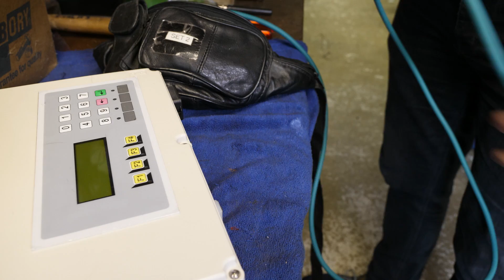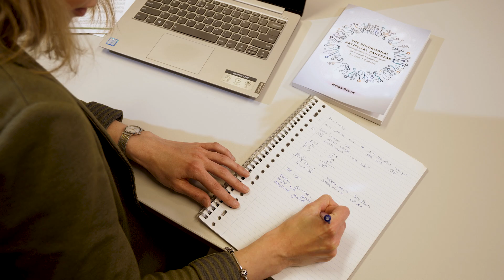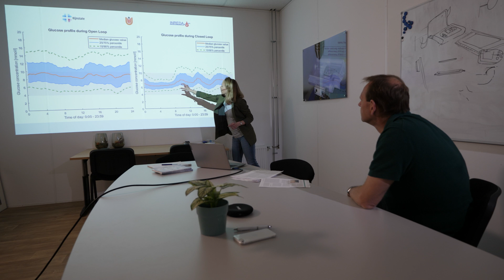Inreda Diabetic - Developing the first CE-certified closed-loop bi-hormonal artificial pancreas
Based in the Netherlands, Inreda Diabetic focuses on improving the lives of people with Type 1 diabetes. Founded by Robin Koops, a Type 1 diabetes patient, more than 15 years ago, Inreda Diabetic has developed the first integrated fully closed-loop bi-hormonal artificial pancreas.

The bi-hormonal AP operates fully autonomously, without the need to enter carb values and calculating insulin doses. The system can infuse either insulin to lower the blood glucose level or infuse glucagon to raise it. This means patients don’t have to constantly manage their diabetes, giving them the freedom to enjoy life without restrictions.